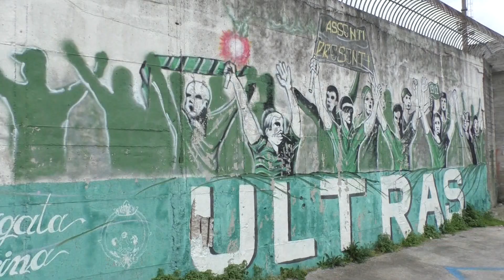Out Morero e Parisi, Bucaro cerca soluzioni per la difesa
I due difensori fuori per squalifica costringeranno Bucaro a qualche cambiamento. Intanto i tifosi si mobilitano per riempire il Partenio e dare la giusta carica alla squadra